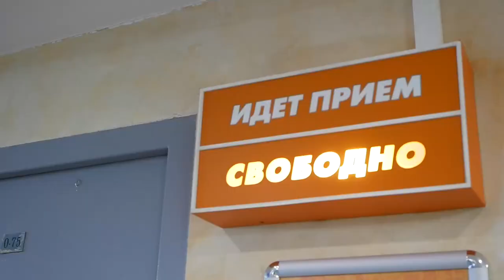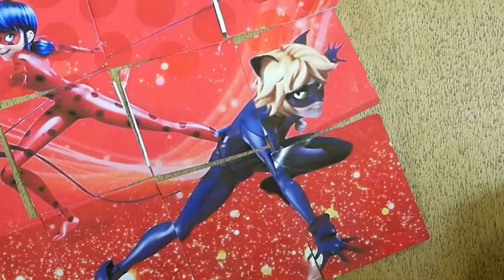Квест по клубу с Леди Баг и Супер-Котом